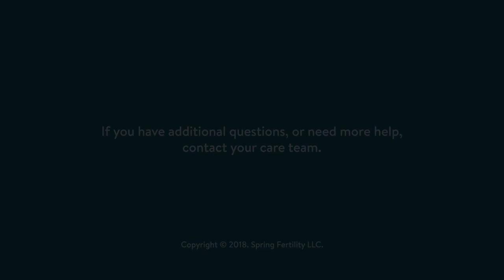Freezing eggs vs. freezing embryos: what's right for me?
It's your call. The choice comes down to your risk tolerance, relationship status, and desire for optionality in the future. Dr. Peter Klatsky shares these considerations and more in this short video.